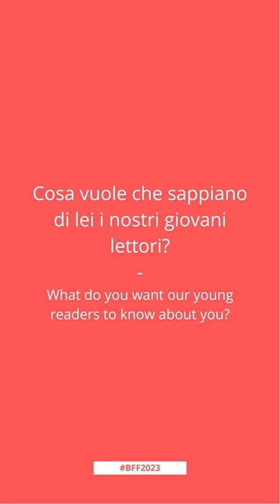Intervista Milena Vukotic per Booktrailer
Quest'anno abbiamo avuto il piacere di ospitare al Liceo Calini l'attrice Milena Vukotic, una grande professionista del cinema italiano, già vincitrice di un Nastro d'argento e tre volte candidata al David di Donatello. La sua carriera vanta numerose interpretazioni cinematografiche e teatrali di straordinario rilievo. Celebre è la sua partecipazione ai film di Paolo Villaggio, dove ha vestito i panni della signora Pina, moglie del famoso ragioniere Ugo Fantozzi!